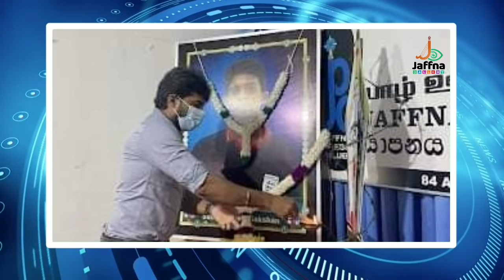கோப்பாய் பொலிசாருக்கு எதிரான அதிரடி நடவடிக்கையில் சட்டத்தரணி சுகாஸ்|Today#JaffnaNews|01.08.2021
வைத்தியசாலையில் வசதிகள் போதுமானதாக இல்லையென கூறி கொரோனா நோயாளிகள் போராட்டம்!
அதிரடிப்படையின் விசேட நடவடிக்கை! வலையில் சிக்கிய பாரிய எரிபொருள் மோசடி கும்பல்
யாழ்.மாவட்டத்தில் 32 பேர் உட்பட வடக்கில் 60 பேருக்கு கொவிட் தொற்று!
இலங்கை மீது விதிக்கப்பட்ட கட்டுப்பாடு - பஸில் எடுக்கவுள்ள நடவடிக்கை!
மாகாணங்களுக்கு இடையிலான பயணக் கட்டுப்பாட்டை தளர்த்த இதுவரை தீர்மானிக்கவில்லை – சுகாதார சேவை பணிப்பாளர் நாயகம் தகவல்!
அபாய எச்சரிக்கையயை மீறி மீண்டும் திறக்கப்படும் நாடு!
இசாலினி சடலம் மீதான ஒன்பது மணி நேர பிரேத பரிசோதனை நிறைவு - முழுமையான விபரம் !
மாகாணங்களுக்கு இடையிலான போக்குவரத்து இன்று முதல் ஆரம்பம்!
மலையக சிறுமிகளை வேலைக்கு வழங்கி நாட்டு மக்களுக்கு உதவி செய்தேன்; தரகர் தரப்பில் நீதிமன்றில் வாதம்!
நாட்டில் அதிகரித்துள்ள வீதி விபத்துக்கள்! ஒருவாரத்தில் மரணித்தோரின் எண்ணிக்கை அறிவிப்பு!
24 மணிநேரமும் தடுப்பூசி வழங்க இராணுவத்தினர் தயார் நிலையில்! கொழும்பில் இன்று முதல் ஆரம்பம்!
இலங்கை மிக மோசமான டெல்டா அலையின் விளிம்பில்! – இரண்டாவது டோஸ் தடுப்பூசி பயனற்றத் எச்சரிக்கும் பேராசிரியர்!
சித்திரவதைக்கு உள்ளாக்கப்பட்ட இளைஞனுக்கு சட்ட  உதவிகளை வழங் தயார்; சுகாஷ் தெரிவிப்பு!
ஊடகவியலாளர் நிலக்சனின் நினைவேந்தல்! யாழ் ஊடக அமையத்தில் அனுஷ்டிப்பு!